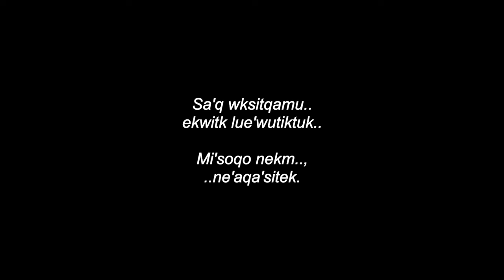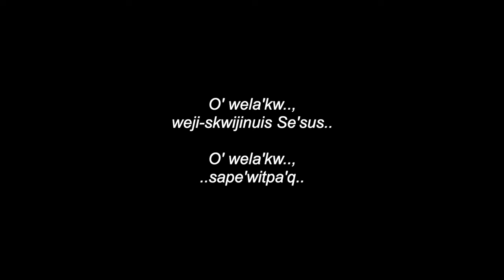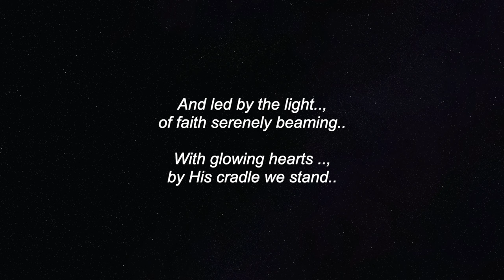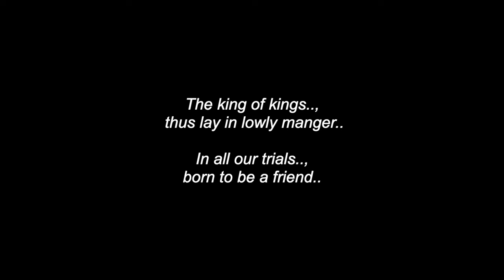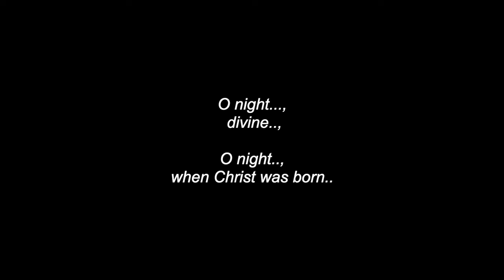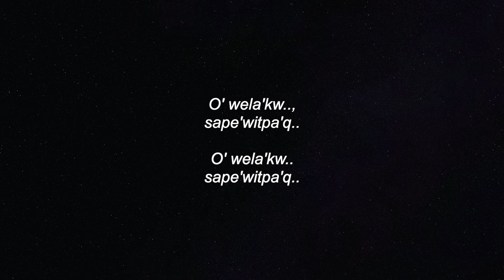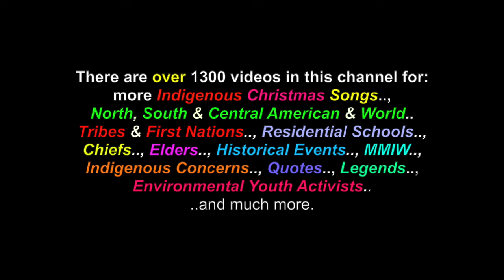O Holy Night: (*Sung In Mi'Kmaq & English, With Running-Text) - Richard Poulette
This is a video for the song: "O Holy Night: (*Sung In Mi'Kmaq & English, With Running-Text) - Elder Richard Poulette. There are also videos in this channel for over 1300 North, South & Central American Tribes & First Nations, Residential Schools, Chiefs, Elders, Historical Events, Indigenous Concerns, Quotes, Environmental Youth Activists.. and much more.

Many Thanks & Much Respect To: The Mi'Kmaq People..; RICHARD POULETTE.. and to all the other brothers and sisters who have contributed to this video with photos and/or, in any other way.